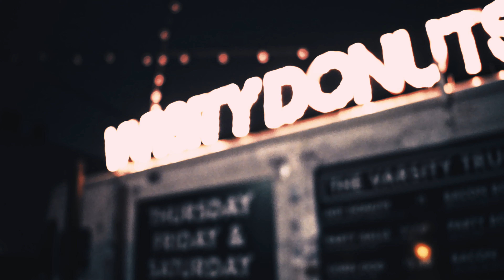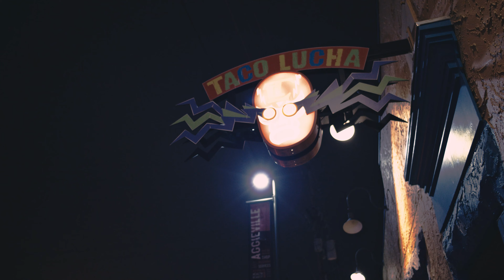Aggieville: A Low-Light BMPCC4K Test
Shot on the Blackmagic Pocket Cinema Camera 4K with the Panasonic Lumix 15mm f1.7 Leica and the DJI Ronin-S.  The footage was recorded in Blackmagic RAW 8:1 compression in 60fps slowed down to 24fps.

Shot in Aggieville; Manhattan Kansas.